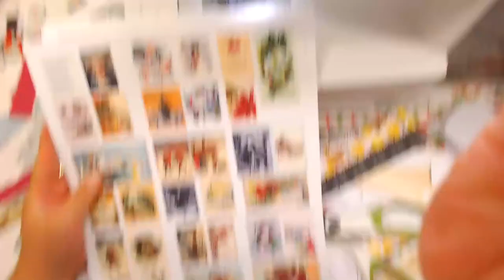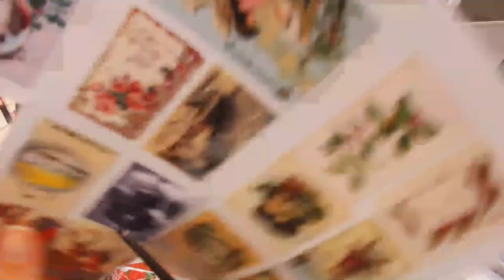DIY Christmas Embellishments from Scraps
Die Cut Mystery Boxes-

HAITRAL Cotton Sewing Thread Sets - 24-Color Spools Thread, 1000 Yards Sewing Kits Thread for Sewing Machine

Camera-
Logitech HD Pro Webcam C920

Microphone Stand for Camera-
AmazonBasics Tripod Boom Microphone Stand -

Camera attachment for Microphone Stand
Video Camera/Digital Recorder Adapter

Microphone-
Blue Snowball iCE Condenser Microphone

Microphone Stand for Mic-
Microphone Suspension Adjustable Arm Stand for Blue Snowball

Video Light-
Neewer on Camera Video Light 176 LED-

Light Arm-
Neewer 11"/28cm Adjustable Friction Power Articulating Magic Arm

Light Power Supply Adapter-
Neewer CN-DC2 DC 7.5V 2A Switching Power Adapter